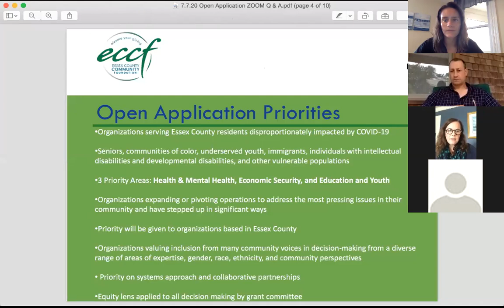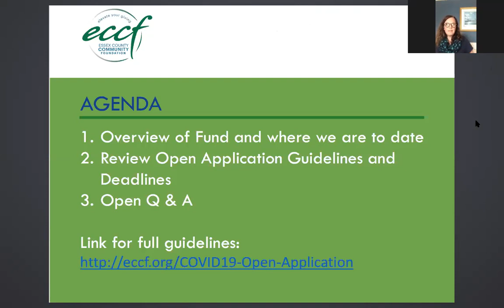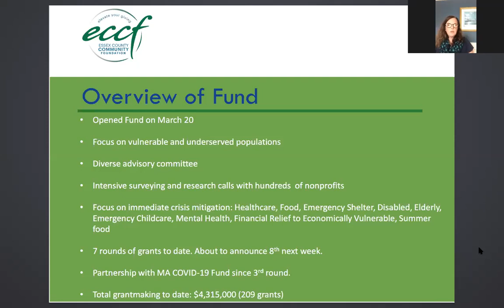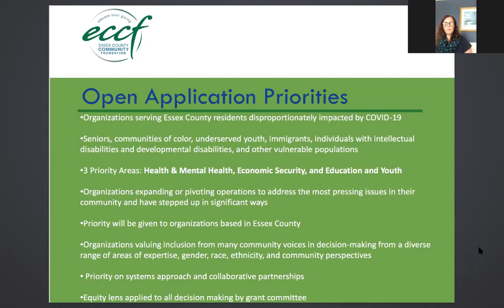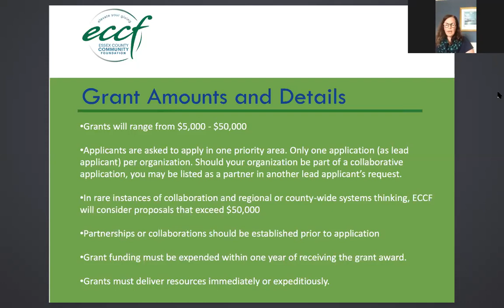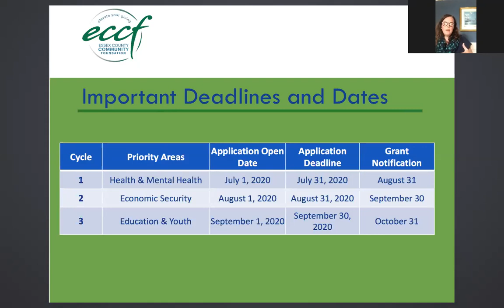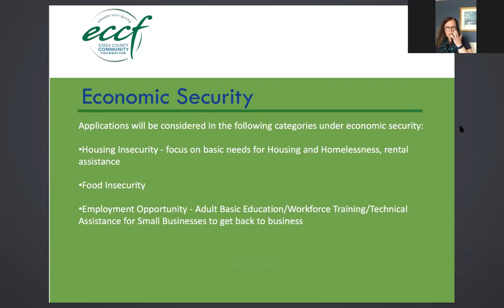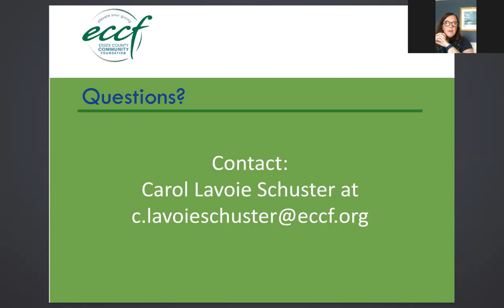Essex County COVID 19 Response Fund Open Application Info Session 7.08.20